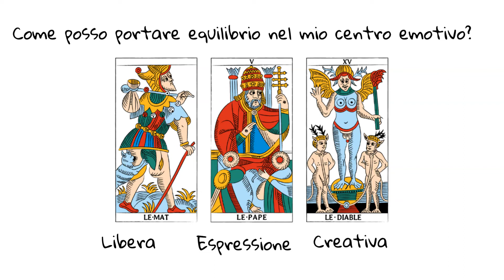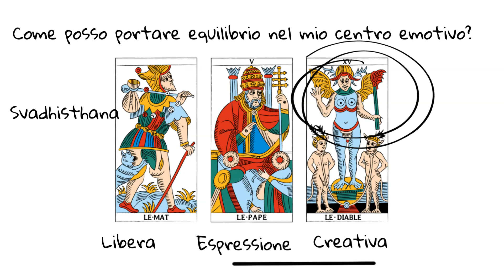Tiraggio Tarocchi Per La Settimana 15 - 21 marzo